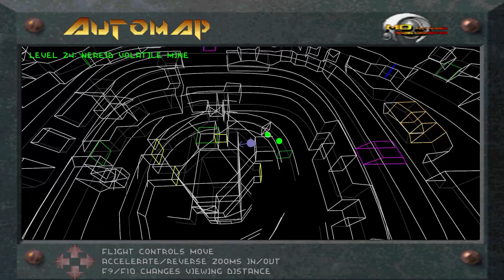descent lvl 24: around we go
Descent is a highly advanced first person shooter boasting six degrees of freedom. One of the few games in its class to allow the player full freedom in moving up and down, left and right, backwards and forwards. Players control a ship as they move through levels in both single player and multiplayer modes, using a wide variety of both energy cannons and missiles to defeat opponents.